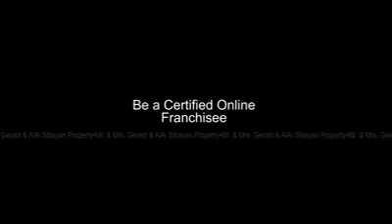HURRY UP!!! SIOMAI KING PROMO IS EXTENDED UNTIL AUG.24,2020 ONLY 15,888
GRAB THIS GREAT BUSINESS OPPORTUNITY FOR YOU! ONLINE FRANCHISEE... AVAIL NOW ONLY 15,888 PHP.

*** ADVATAGES  OF JCW ONLINE FRANCHISING ***

Wala kang babayarang renta.

Walang babayarang tubig at kuryente.

Wala kang pasasahurin na manpower.

Walang gagawing inventaryo.

Hindi ka pagud magbukas sara ng store mo.

Hindi masisiraan ng mga products na paninda, kc online lahat ng  paninda mo.

Madali mag market online.

Paano kung ininvest mo na  business ay hindi nakapag transaction from traditional marketing to Digital marketing.

Tapos nasa 4 months narin nakatambay yung  store mo?

Ang JC  worldwide  may sariling IT COMPANY, kaya kayang sumabay sa NEW NORMAL.

Gusto mo ba mag online franchising?
Message na, or mag comment...
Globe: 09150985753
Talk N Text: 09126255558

1. HEALTH/BEAUTY PRODUCTS

2. SIOMAI KING 5 PCS

3. BOY BONDAT

4. MANG BOKS

5. COPPER MASK

BECOME AN ONLINE FRANCHISEE NOW!